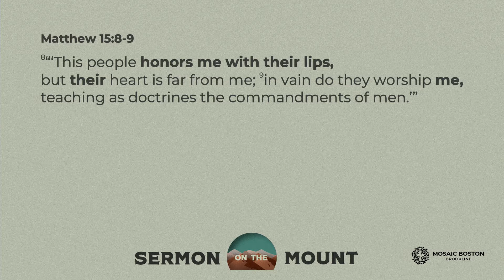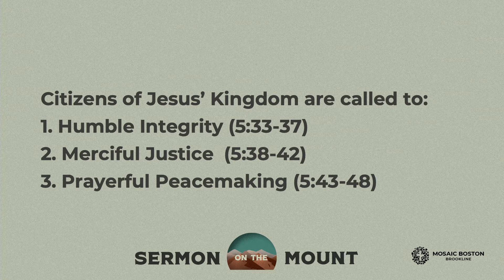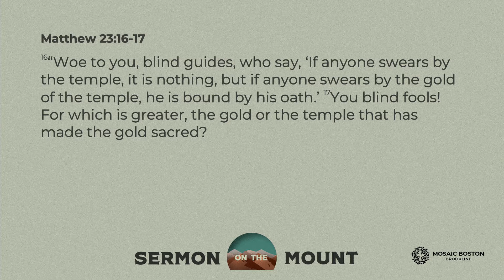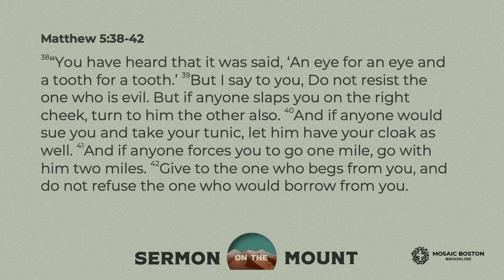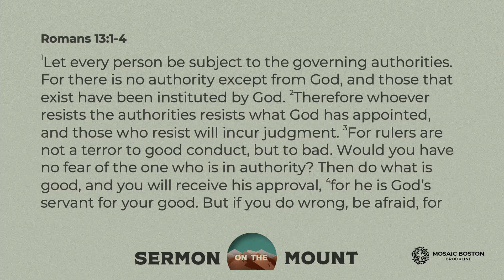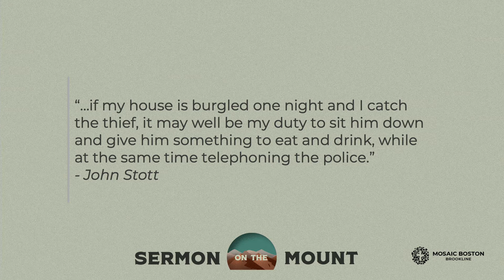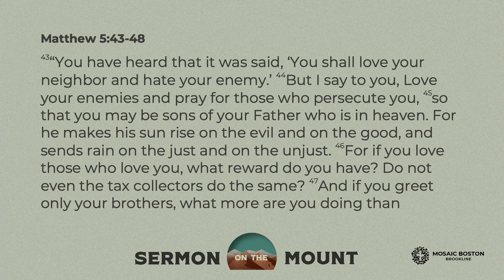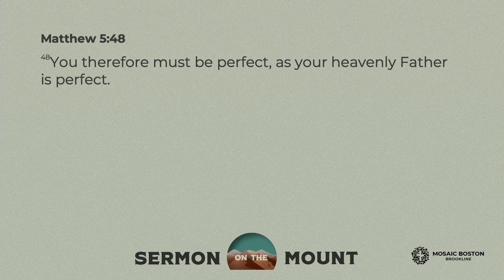Sermon on the Mount Week 5